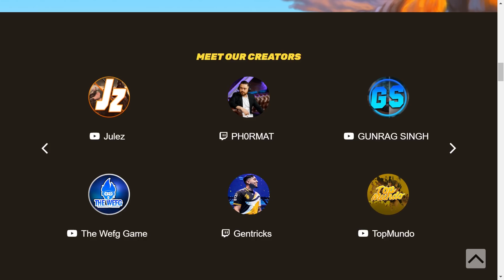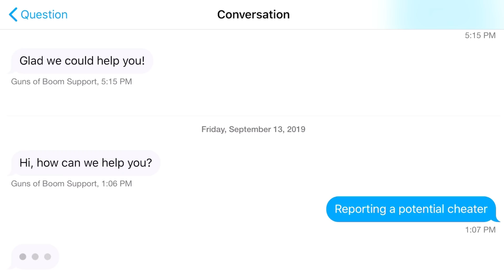Guns of Boom News: Episode #2 🎤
All the freshest the most bombastic Guns of Boom News you've ever seen. New Brawl: Zone Control, Creator Program, War on Cheaters, Season 6 spoilers and much more!
Got your own news? Tell us here on the Guns of Boom channel!